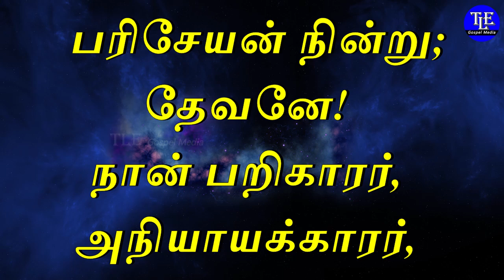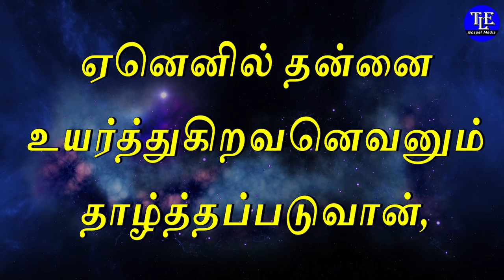Indraya vasanam |08/12/2023| Today Bible Verse in tamil | Todays Promise Word |TLE Gospel Media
உங்களுக்கான இன்றைய வசனம்  [ Indraya vasanam ] :

அன்றியும், தங்களை நீதிமான்களென்று நம்பி, மற்றவர்களை அற்பமாயெண்ணின சிலரைக்குறித்து, அவர் ஒரு உவமையைச் சொன்னார்.

இரண்டு மனுஷர் ஜெபம்பண்ணுபம்படி தேவாலயத்துக்குப் போனார்கள்; ஒருவன் பரிசேயன், மற்றவன் ஆயக்காரன்.

பரிசேயன் நின்று; தேவனே! நான் பறிகாரர், அநியாயக்காரர், விபசாரக்காரர் ஆகிய மற்ற மனுஷரைப்போலவும், இந்த ஆயக்காரனைப்போலவும் இராததனால் உம்மை ஸ்தோத்திரிக்கிறேன்.

வாரத்தில் இரண்டுதரம் உபவாசிக்கிறேன்; என் சம்பாத்தியத்திலெல்லாம் தசமபாகம் செலுத்திவருகிறேன் என்று, தனக்குள்ளே ஜெபம்பண்ணினான்.

ஆயக்காரன் தூரத்திலே நின்று, தன் கண்களையும் வானத்துக்கு ஏறெடுக்கத் துணியாமல், தன் மார்பிலே அடித்துக்கொண்டு; தேவனே! பாவியாகிய என்மேல் கிருபையாயிரும் என்றான்.

அவனல்ல, இவனே நீதிமானாக்கப்பட்டவனாய்த் தன் வீட்டுக்குத் திரும்பிப்போனான் என்று உங்களுக்குச் சொல்லுகிறேன்; ஏனெனில் தன்னை உயர்த்துகிறவனெவனும் தாழ்த்தப்படுவான், தன்னைத் தாழ்த்துகிறவன் உயர்த்தப்படுவான் என்றார்.